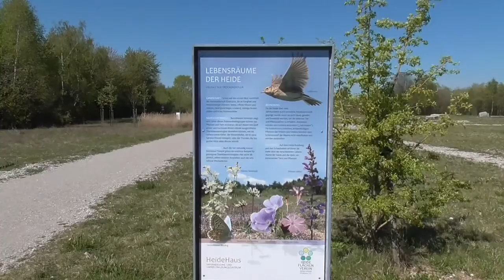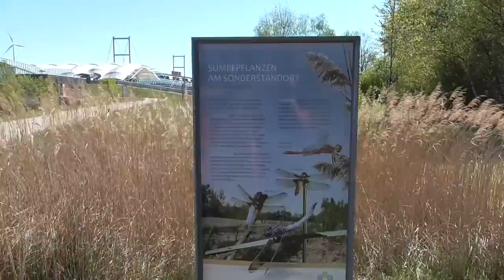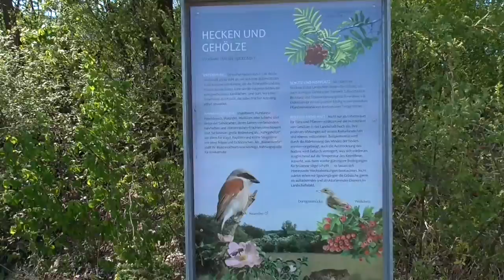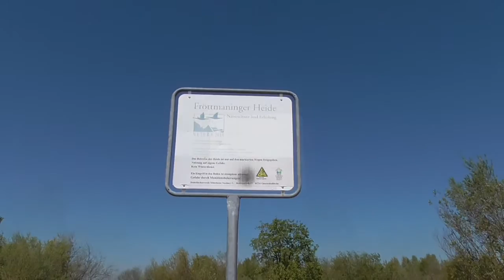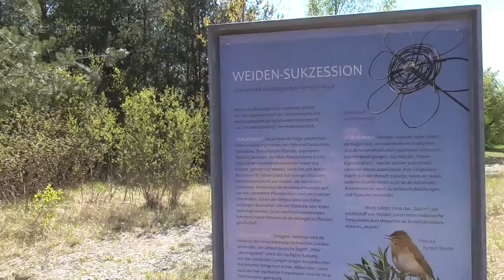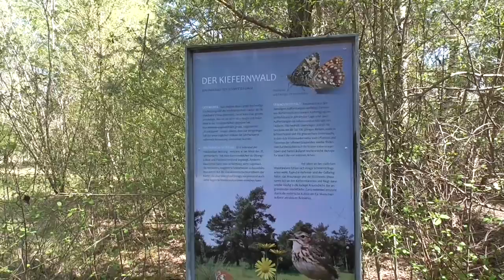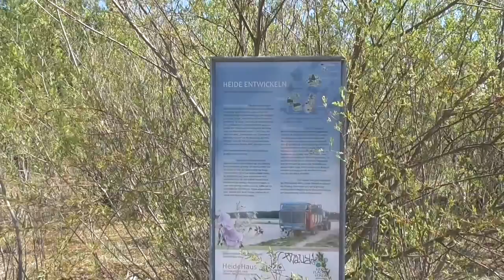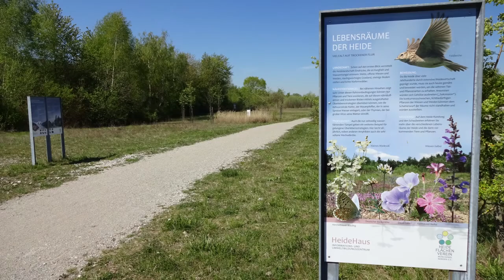Heiderundweg in München | Fröttmanning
Ein kleiner Lehrpfad im Norden von München auf einem ehemaligen Truppenübungsplatz.